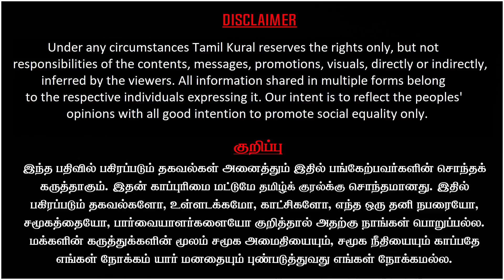Chidambaram Deekshithar Child Marraige, RN Ravi lies Exposed | Two Finger Test | Thozhar Srividya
Thozhar Srividya Latest Interview on Chidambaram Deekshithar Child Marraige, RN Ravi lies  Exposed | Two Finger Test alleged controversy against DMK analyzed.